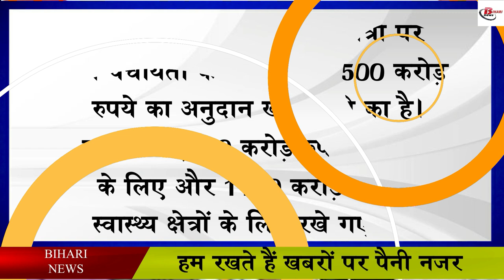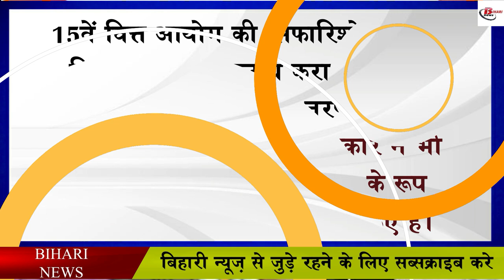अब अपने ग्राम पंचायत की जानकारी ले अपने वेबसाइट से, अब हर पंचायत का होगा अपना वेबसाइट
Along with the government of Bihar, now every village and village panchayat is connecting with the digital world, as the state government's mission to bring accountability and transparency in the rural governance system, all the gram panchayat units will now have their own website. The historical and demographic details of their respective jurisdiction are going to be there.